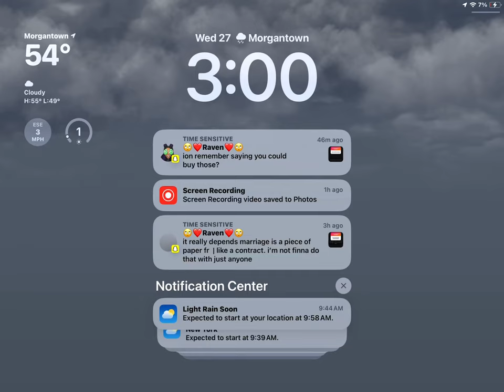December 27, 2023